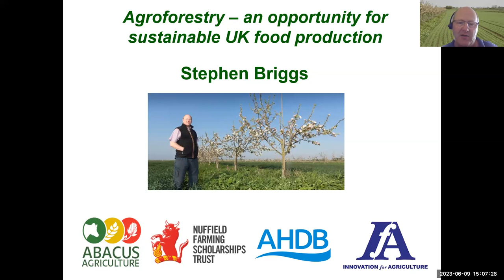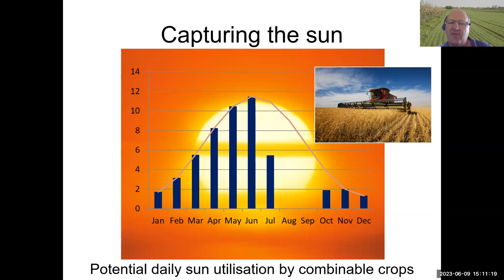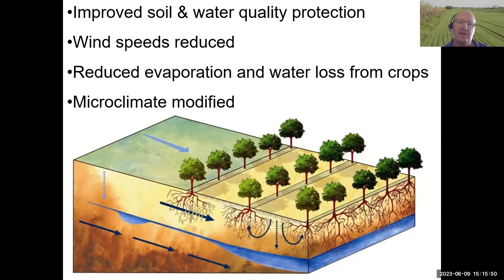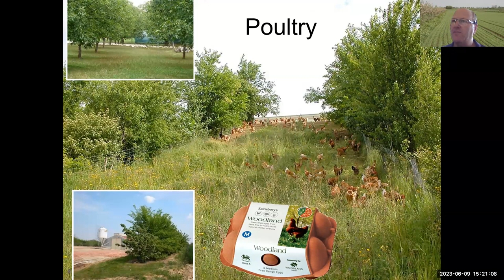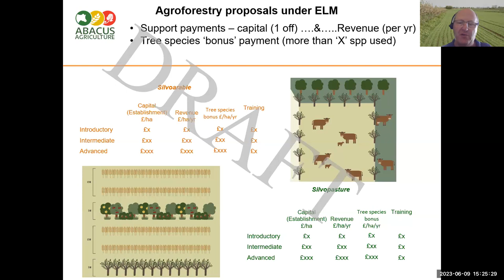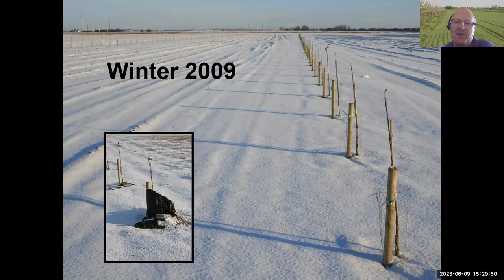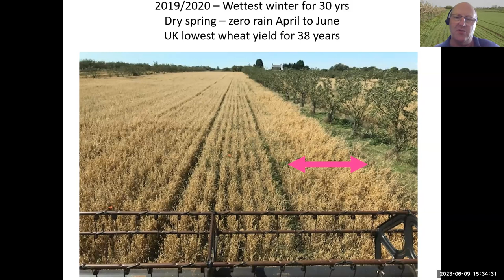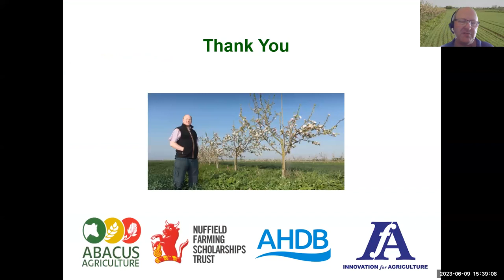Agroforestry - an opportunity for sustainable UK food systems? With Stephen Briggs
Tree-planting is a key part of the UK government’s plan to reach net zero by 2050, with a commitment to plant 30,000 hectares of new woodland every year. But where will all these trees go, and how can we ensure food production is maintained? Agroforestry – through silvopasture and silvoarable systems, as well as better integrated hedges – may hold some answers. Cambridgeshire farmer, soil scientist, and UK agroforestry pioneer, Stephen Briggs, has successfully integrated fruit trees and arable crops: The result has been improved resilience to economic and weather shocks, healthier soils, better water retention, and increased productivity. In this webinar, Stephen shares his insights from his farm and working with agroforesters around the world.

Stephen covers:
*Why he went into agroforestry (the business and environmental case
*What his system comprises of & his routes to market
*How agroforestry has benefited his farm
*More widely, benefits and opportunities from agroforestry
*Practical considerations – system design, machinery, labour, added value, challenges
*ELMS and what we could expect
*What we can learn from other countries

The seminar is chaired by Prof Neil Ward, a co-lead of the AFN Network+, professor at the Tyndall Centre for Climate Change Research, and author of Net Zero, Food and Farming: Climate Change and the UK Agri-Food System (Routledge 2023).

About Stephen:

Stephen has been farming organically for over two decades. He grows organic cereals (wheat, barley, oats) on 576 acres in Cambridgeshire, and in 2009 began integrating apple trees into his arable crops after looking for a money-making solution to reduce soil erosion. He now has 4,500 such trees across half his farm, making it the largest commercial agro-forestry system in the UK. Before farming, he worked for DfID and FAO as a soil scientist in Africa and India, and then did a Nuffield Scholarship on agroforestry systems, which took him all over the world. He is Head of Technical Development at Innovation for Agriculture, a non-executive director of the Agriculture and Horticulture Development Board (AHDB), and a member of Defra’s expert steering group, advising on agroforestry for the new Environment Land Management Scheme (ELMS). He works with European partners, and helped establish the Europe Agroforestry Federation, and is now working on a Horizon project Climate Farm Demo, that aims to set up 1500 demo farms across 27 countries. He’s also an ambassador for the Woodland Trust and runs an independent organic farm business consultancy, Abacus Agriculture.

About Neil:

As well as a co-convenor of AFN Network+, Neil is a professor of rural and regional development at the Tyndall Centre for Climate Change Research at the University of East Anglia (UEA), where he was deputy vice chancellor and PVC-Academic (2013-21). He has held chairs at the University of Leeds and Newcastle University, where he was director of the Centre for Rural Economy from 2004 to 2008. He has also worked for periods on secondment to the Cabinet Office and as an advisor to the Economic and Social Research Council. His research interests are in rural economic and social change, agriculture, food and environmental policy and regional development. His latest book is Net Zero, Food and Farming: Climate Change and the UK Agri-Food System (Routledge 2023).

*This webinar is part of a series run by AFN Network+ where we explore net zero in the UK agri-food system with leading movers and shakers. Expect deep and varied insight from across the sector, including farmers, scientists, policy analysts, community leaders, retailers, politicians, businesses and health professionals.